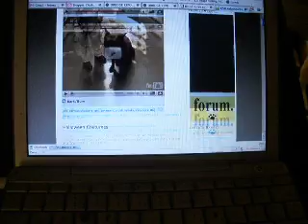Cooper "Talking" to His Half Brother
Here is Cooper geeking out while listening to Pruett barking via YouTube.